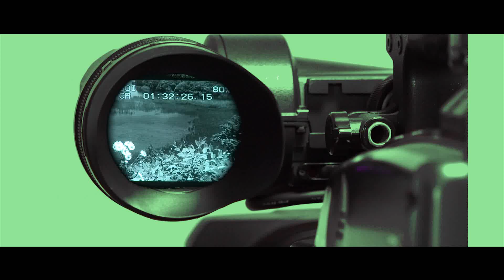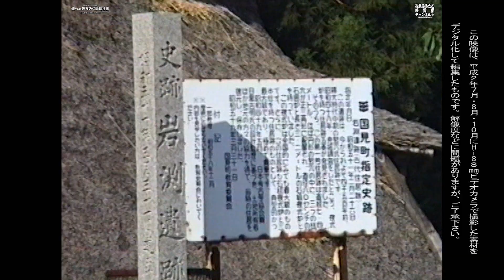懐かしの映像 平成２年７月・8月・１０月撮影 ～懐かしのみちのく国見寸描～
この作品は、平成２年（西暦１９９０年）７月、８月、１０月、福島県国見町の各所（石母田地区・阿津賀志山からの眺望、岩淵遺跡、観月台公園花火、義経の腰掛松）をHi8８㎜ビデオカメラで撮影し、その素材をデジタル化して編集したものです。
　オリジナル素材が８㎜ビデオテープですので、解像度、映像の乱れ等問題がありますし撮影技術も稚拙ですが、当時の懐かしい様子がご覧いただけるかと思います。
なお、小生のチャンネル紹介映像「福島の自然風景などを紹介するチャンネル」がありますので、こちらもどうぞご覧下さい。

  参考映像
　　　　①懐かしの映像　昭和６３年～平成２年撮影
　　　　②懐かしの映像　平成５～７年撮影